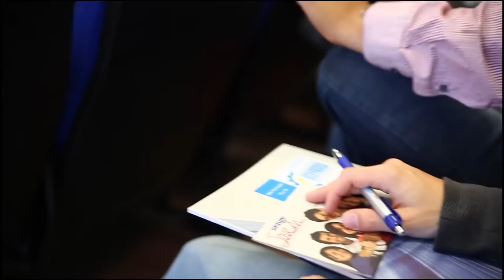Workshop inovações na engenharia elétrica nacional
Saiba como foi o workshop "Inovações na engenharia elétrica nacional", que teve aconteceu na sede do Crea-Minas.

Série: TV Crea-Minas - Programa 36
Data de exibição: 02/10/2014
Assunto: Inovações na engenharia elétrica
Participantes: Engenheiro agrônomo Hélvio Rech
Tipo: Informativo
Localização: Belo Horizonte/MG